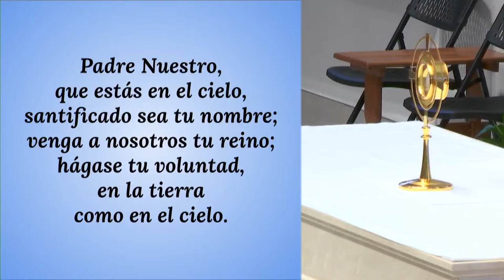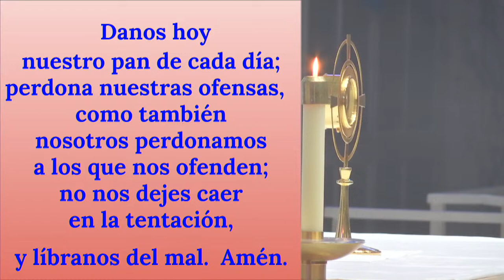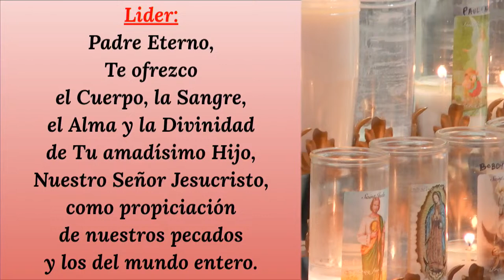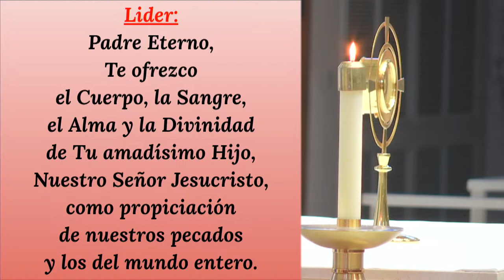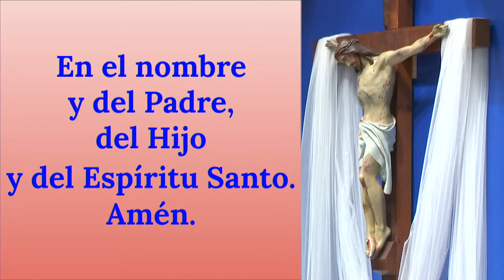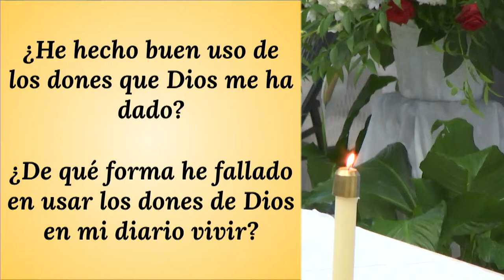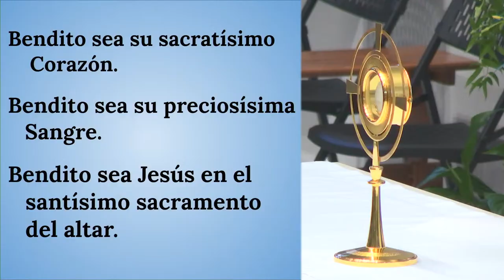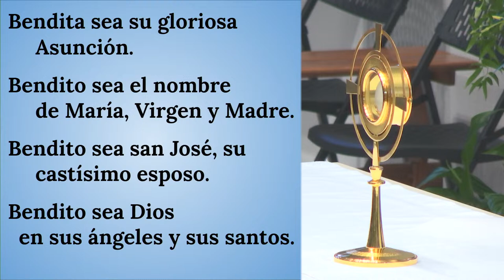04.20.2024 - 245pm: Hora Santa (Conferencia)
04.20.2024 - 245pm: Hora Santa (Conferencia)

Staff | Personal
Ms. Abby Gomez, , Production Assistant